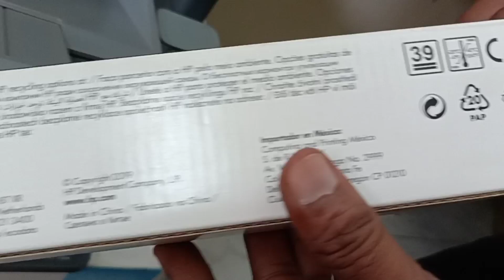hp neverstop refill filling in telugu@PRAKASAMTELUGU